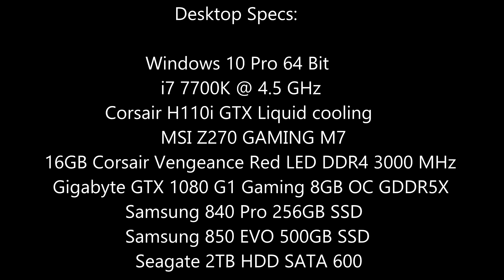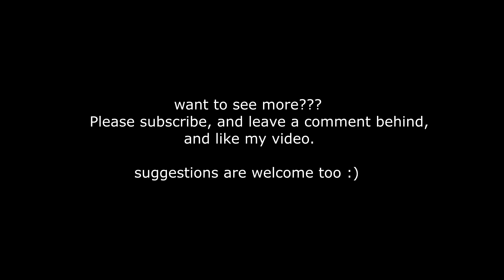[Sniper Elite 4] [PC] [i7 7700K] [GTX 1080] [4k] [DX12]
Corsair H110i GTX Liquid cooling
MSI Z270 GAMING M7
16GB Corsair Vengeance LED DDR4 3000 MHz
Gigabyte GTX 1080 G1 Gaming 8GB OC GDDR5X
Seagate 2TB HDD SATA 600
Corsair AX 860 Watt